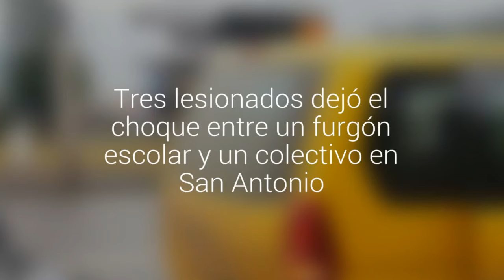Tres lesionados dejó el choque entre un furgón escolar y un colectivo en San Antonio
El accidente ocurrió esta mañana cerca de avenida Barros Luco, en el sector de Puertecito.